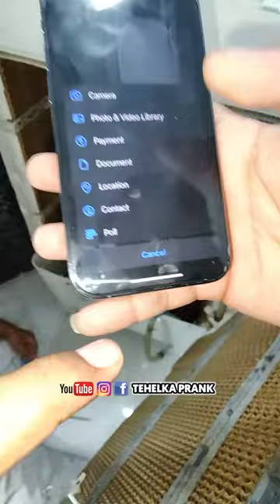कुलर से निकली 28 लाख की गोल्ड की चैन 😳?